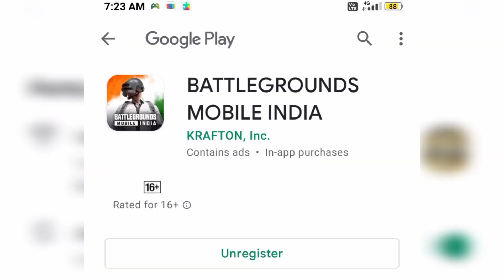pubg mobile whatsApp status MALAYALAM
this is a pubg mobile pre register status by lantro gaming.